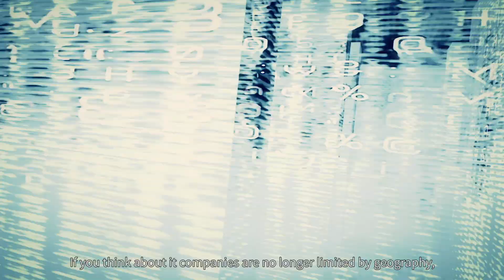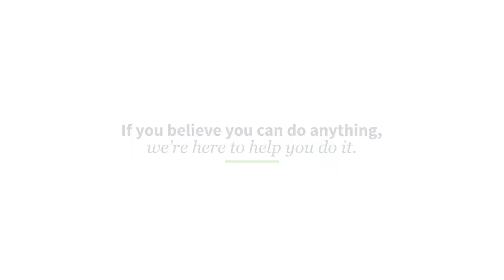Digital Workplace and the Dimension Data Client Experience Center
Listen as Dimension Data leaders, Jason Goodall, Debra Bordignon and Alex Bennett - discuss how progress is disrupting traditional processes and business models; it’s driving invention at a rapid pace - a pace that is increasing exponentially, year on year. Lower barrier to entry, more opportunity to challenge the status quo and higher benefit to risk ratios with better returns, really does mean that there has never been a better time than right now to embrace invention.